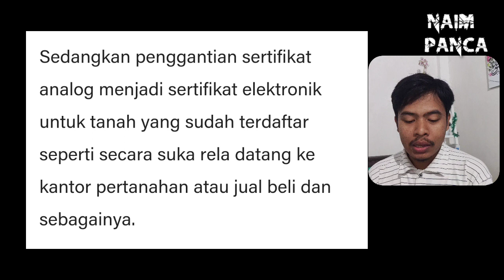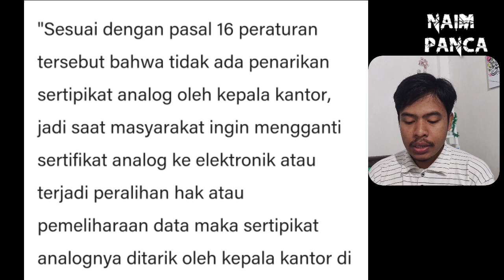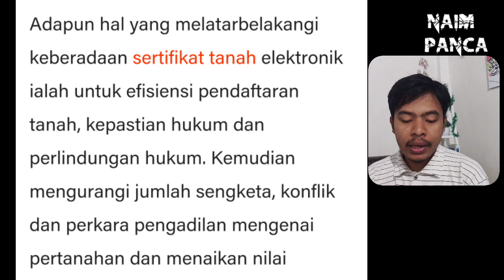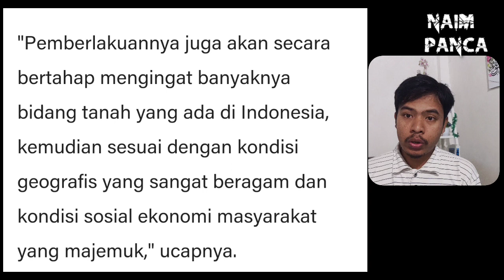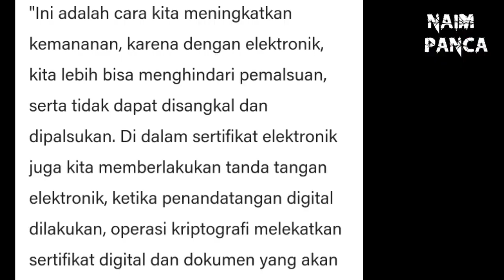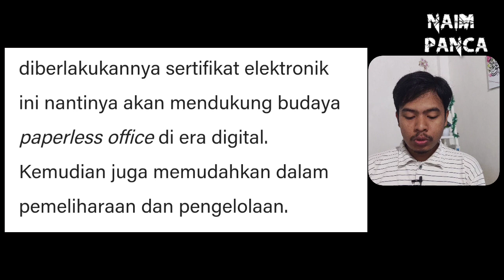SERTIFIKAT TANAH ELEKTRONIK | SIMAK PROSEDUR PENGGANTINYA DISINI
assalamualaikum warahmatullahi wabarakatuh berjumpa lagi dengan saya Naim Panca.

di video kali ini saya akan menjelaskan beberapa prosedur dan hal-hal yang menyangkut mengenai pergantian sertifikat tanah biasa ke sertifikat tanah elektronik.
karena ada sebagian orang yang menyangka bahwa nanti sertifikat tanah akan ditarik ke dinas pertanahan untuk diganti ke sertifikat elektronik.